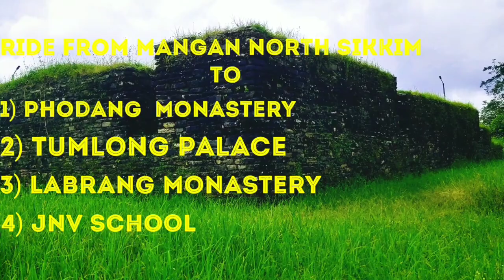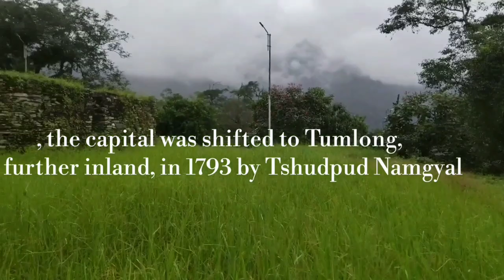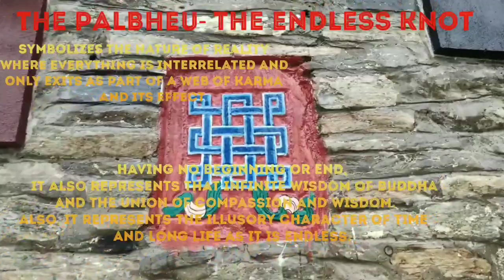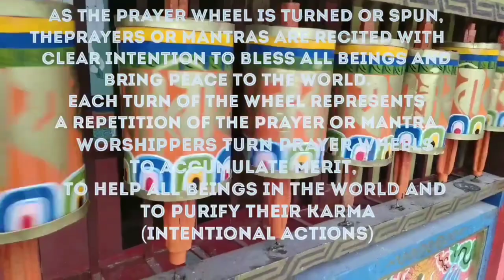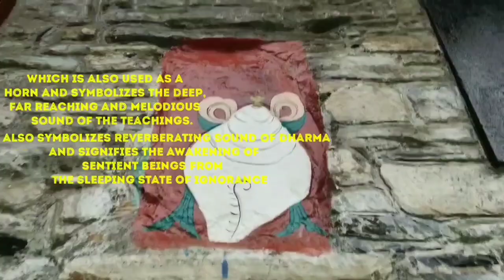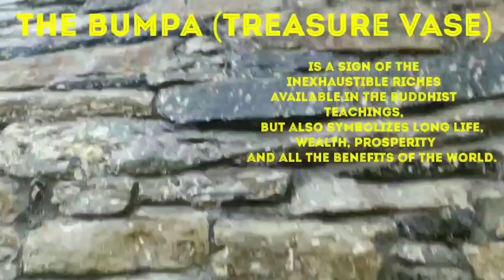Welcome to North Sikkim.. Mangan to Tumlong palace/ Labrang Gompa/ Phodang Gompa/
@mountain soul
@motorcycle trip
@himalayan sikkim
@ North sikkim
@himalayan royal Enfield

welcome to you all to the Northern part of Sikkim..
North sikkim is full of beautiful Places..
Monasteries
Waterfalls
Mountains
lakes
Green Forest
so much to explore!!

.MANGAN NORTH SIKKIM.

The district is the largest in four districts of Sikkim.Mangan, the district headquarters which is about 2,000 feet (610 m) above sea level..Temperatures range from about 25° to below -40° in the extreme high reaches where the altitude is in excess of 6,000 meters. Kanchenjunga is the highest peak at over 8,000 m, straddling its eastern border with Nepal and can be seen clearly from the town of Singhik/ Pakshep view point.
District is divided in four Subdivisions named Mangan, Dzongu, Kabi and Chungthang.

.3rd Capital of Sikkim Tumlong.
Tumlong is a village in the Indian state of Sikkim in northwestern India. It is located in the Mangan sub division of North Sikkimdistrict and was historically the third capital of Kingdom of Sikkim..
In 1894, Thutob Namgyal, the chogyal(monarch) shifted the capital of Sikkim from Tumlong to the current capital of Gangtok. Tumlong was the third capital after Yuksomand Rabdentse close to Nepal. After repeated raids, the capital was shifted to Tumlong, further inland, in 1793 by Tshudpud Namgyal. The Treaty of Tumlong was signed here in 1861 between the British and the Sikkim Rajah..

.Labrang Monastery.

Labrang ‘Palden Phuntshog Phodrang’ monastery is located a few kms away fromPhodong Gonpa . This is one of the important Monasteries of Nyingmapalineage in Northern Sikkim. It was founded by Gyalsre (Prince) Rigzin Chophel Chenpo as per record avalable in Denjong Gyalrab wriiten by 9th Chogyal Thutop Namgyal.

Gyalsre Rigzin Chophel was the first Son from the first queen of the seventh ruler Tsugphud Namgyal (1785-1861) and was regarded as an incarnate of Khenchen Thinlay Rolpai Dorje the first Head Lama ofPemayangtse Monastery He was born on the Earth Rabbit year of 14 Rabjung Cycle which corresponds to 1819 A.D. When he attained a stage of full monkhood he was addressed as ‘Labrang Kyabgon’. “Kyabgon” means in Tibetan- “Savior” the Title, which conferred to High Lamas but H.H.Risley has written in Gazetteer page No. 23 as “Kupgain” which is mispronounced and has no meaning.

However,the founding date furnished by the Gonpa Management Committee as ‘1826A.D’, can not be taken as an authentic date since it’s founder, by this time, attains 07(Seven) years old only. Hence the founding date recorded by H.H. Risley in his Gazetteer of Sikkim as 1844 A.D, is more logical and justifiable because by this time the founder attains the age of 25.
The record reveals that the Prince later installed a precious bronze statue of Karma Guru (a statue of Lord Guru in Wrathful form) in this monastery, which is presently installed in the shrine of first floor. A major renovation was done in 1978 with government aid. Its walls are adorned with life like frescoes of Buddhist legends. Its structure is built up with typical Sikkimese architecture of ‘Rinchhen Surgye’or eight pointed diamond symbolizing the indestructible and only monastery of its kind in Sikkim. The Monastery functions all the major Buddhist festivals with mask dance. Presently, the government of Sikkim has provided the old structure with steel columns to check further damages..

.Phodong Monastery.

Phodang Monastery (Karma Thubten Tashi Chokhorling) is a major Kagyupa Sect Monastery. The gonpa is located about 38 kilometers from Gangtok on the way This Monastery was actually founded by the fourth King Gyurmed Namgyalbut unfortunately, he passed away in 1734 i.e. two years after the demise of the 12th Karmapa Lama. However, the Lamas with a support of laitiescompleted the Monastery in 1740 A.D.
In the course of time, an earthquake damaged the old structure and had to be dismantled. The Lamas rebuilt a new Monastery it in 1977 which was bigger in size than the previous Monastery with financial assistance from the Government in addition to their own contribution.
During the course of reconstruction, the experts of Delhi National Museum Institute extracted the old fresco paintings before  the old structure was dismantled . North Sikkim. These painting are now being preserved by the department for restoration in the new Monastery building. This gonpa came into international limelight through the writings of the famous French explorer Alexander David Neel who spent some years here learning Buddhism in the begining of 1912 under the guidance of the third Lachen Gomchen whom she accepted as her Root Teacher. She practiced meditation in a cave near the vicinity of this gonpa.
She was patronized by Chogyal Sidkyong Tulku who also gifted her a Buddha Statue which was returned to this Gonpa after her death in 1969.
Some of her photos can be seen in the first floor of the Gonpa.